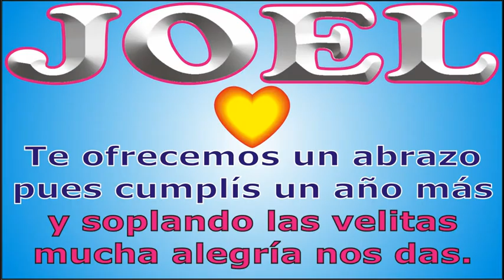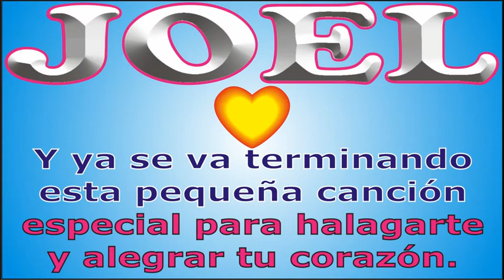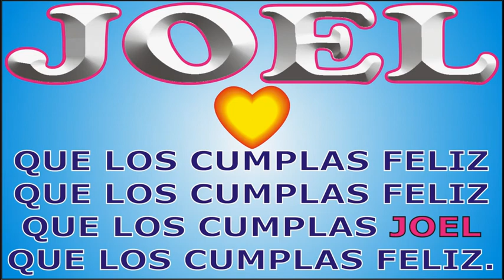FELIZ CUMPLEAÑOS JOEL - FELIZ CUMPLE DEDICADO - MAÑANITAS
↓↓↓ LETRA ↓↓↓

FELIZ CUMPLEAÑOS JOEL

A JOEL que  cumple años

que los cumplas ... JOEL

JORGE MUSIKMAN